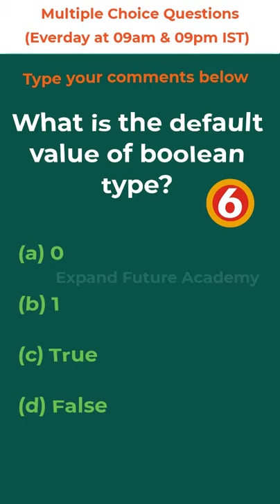C# Multiple Choice Question #13 - Expand Future Academy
C# Interview Questions and Answers | .Net | C# | WPF | MVVM | Asp.Net MVC | EF | LINQ | ADO.Net | Web API | Azure | Microsoft Developer